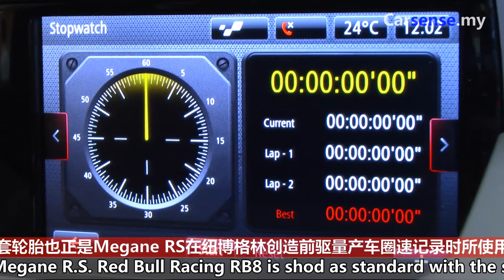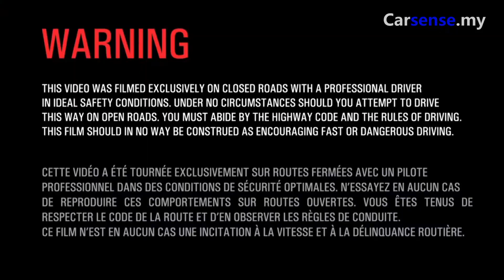Renault Malaysia launched Megane R.S. Red Bull Racing RB8